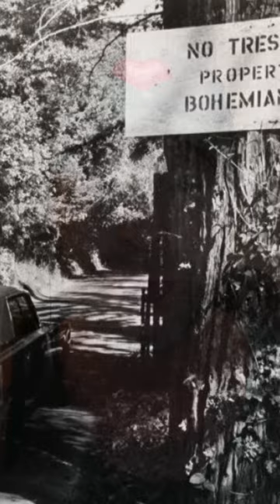The Dark Secrets of Bohemian Grove 🌲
Faust Checho dives into the dark secrets of Bohemian Grove, a members-only society located on a 2700-acre private property in California where some of the world's most rich and powerful elite members of society gather for ritualistic practices involving druid worship and other Pagan ceremonies.

With members such as Ronald Reagan and Richard Nixon, as well as some of the richest oil barons in the world it really makes me wonder, what's really going on at Bohemian Grove?